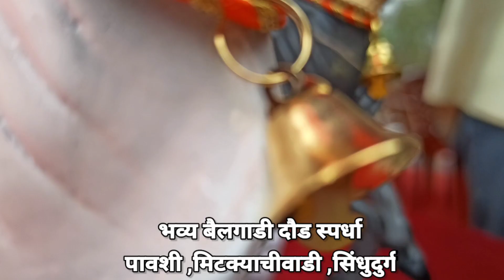भव्य बैलगाडी दौड स्पर्धा,पावशी,मिटक्याचीवाडी,सिंधुदुर्ग।नाद एकच बैलगाडा शर्यत